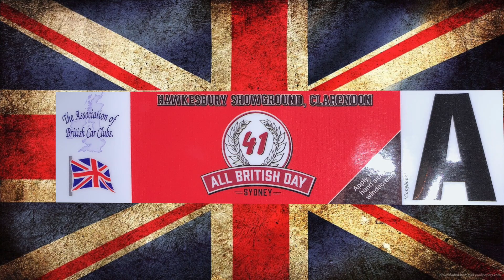All British Day Jaguar XJ Saloons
Jaguar XJ Saloons from Jaguar Driver's Club of Australia - All British Day at Hawkesbury Showground  2024

This channel provides Short One-topic videos answering simple, questions about XK8 & XKR 1997–2006. The videos are not to be treated as an official guide. They are for general interest and entertainment only.
My name’s Bruce and I’m a proud owner of a black 2113 Jaguar XKR This channel is organized to share the knowledge I’ve gained while owning Sylvester-James.
The CTEK BATTERY CHARGER: MXS 5.0 is a fully automatic 8-step battery maintainer that provides an outstanding charging experience for 12-volt lead acid and AGM batteries , Ideal for all Jaguar cars

MXS 5.0 battery charger is splash, dust, spark and shock proof, making it a reliable and safe option with a short-circuit-proof design that prevents reverse polarity.

Set and Forget: CTEK’s patented float/pulse charging allows ‘set and forget’ for months at a time without harming the battery. No need to disconnect the battery during use – it’s simply plug and play.

HIGH EFFICIENT BATTERY JUMP STARTER with air compressor onboard emergency uses a high-speed polymer battery instead of a normal starter. The portable jump box can start your vehicle (up to all petrol or 8.0L diesel engine) with 4000 amps of peak current and reinforced smart clamps in seconds even at -20℃~60℃. Jump start battery pack can reliably start 12V vehicles especially heavy ones. Powerful, portable and suitable for on the go.

RECOMMENDED YouTube channels about Jaguar XK8: @ODRModurol, @HSGAutomotive, @sam1174, @granblogismo, @ToTheGarage